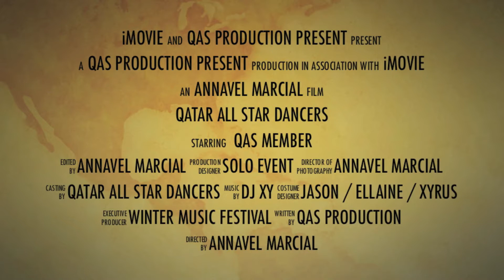Qatar All Star Teaser Video